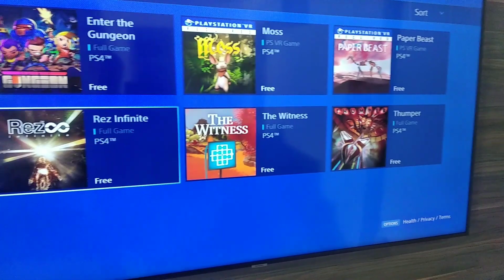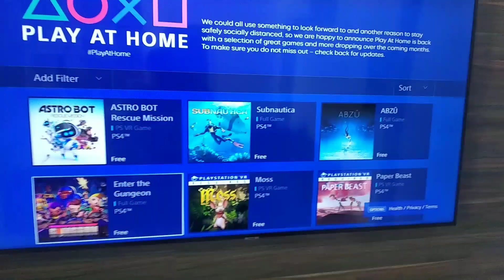Jogos Grátis na PSN - Play at Home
Alguns jogos grátis na PSN pela campanha jogue em casa